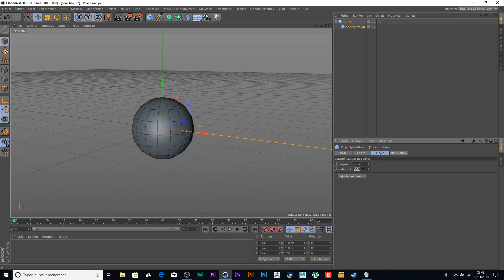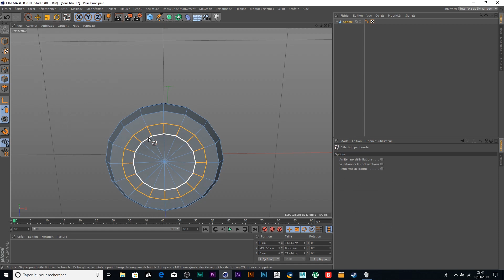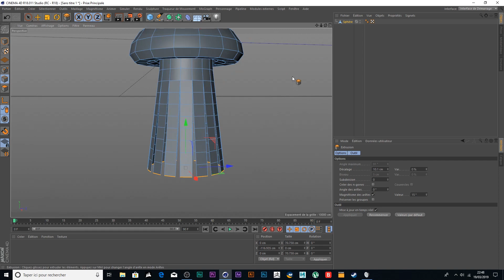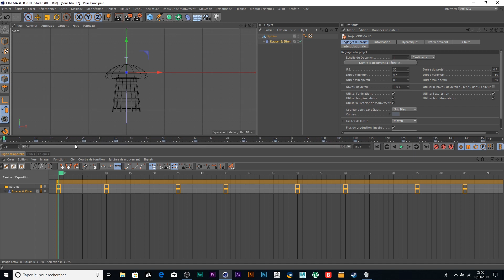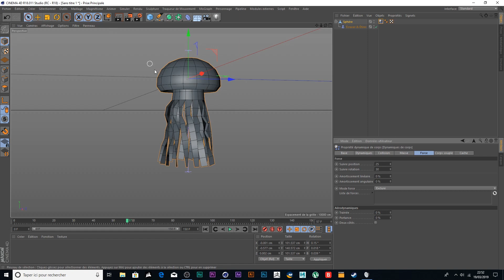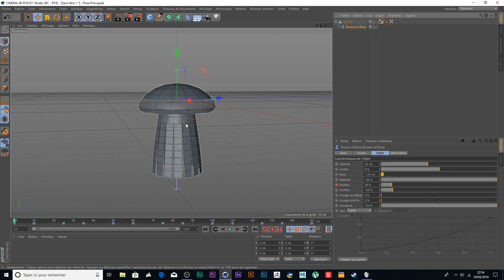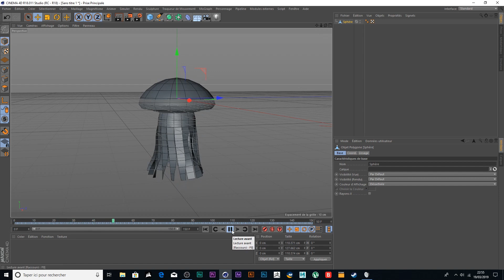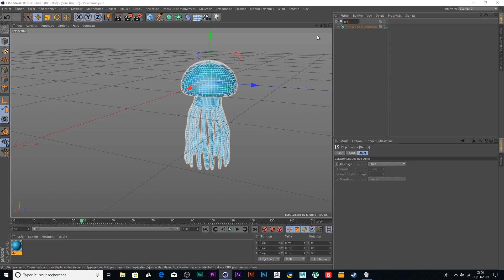LEARNING CINEMA 4D ( MEDUSE / CAPPUCINO )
Tutoriel Cinema 4D pour apprendre à modéliser/animer une simple méduse et utiliser Cappucino !